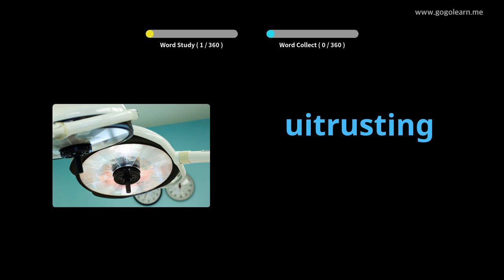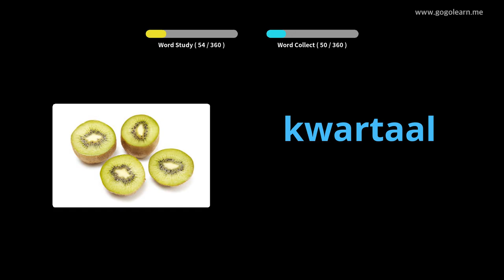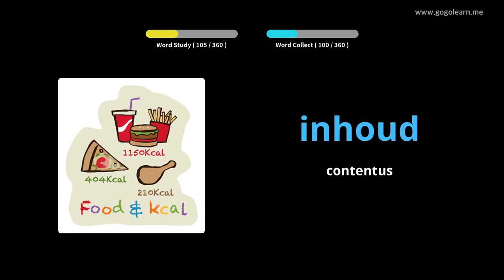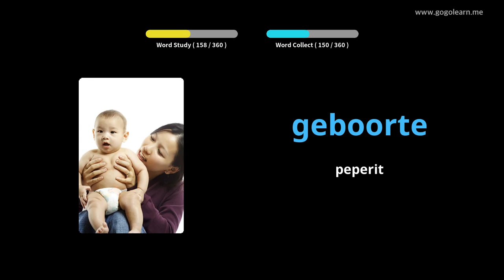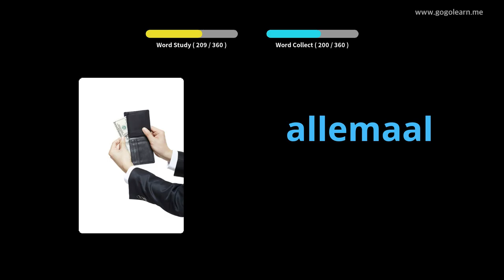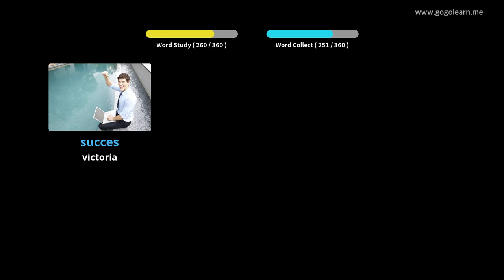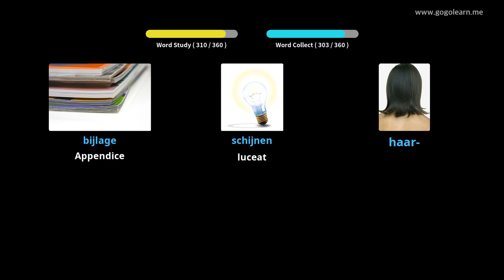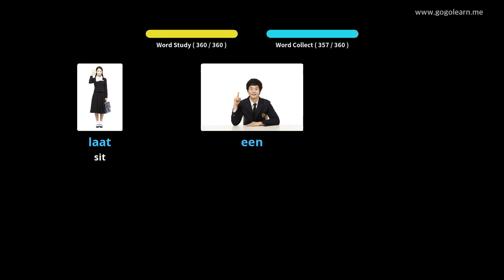Batavica secundarium schola Latina III | Golearn